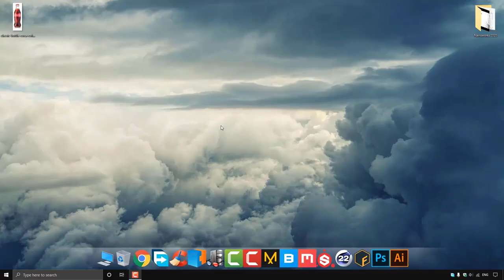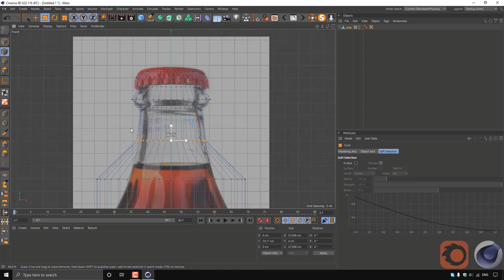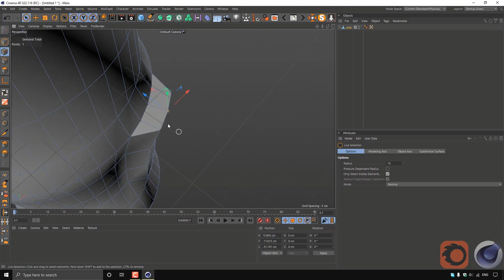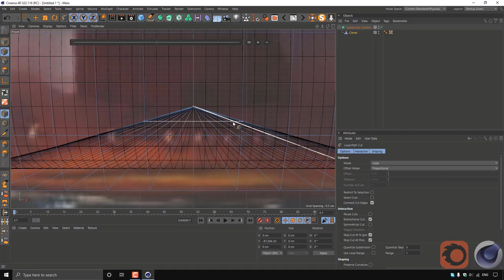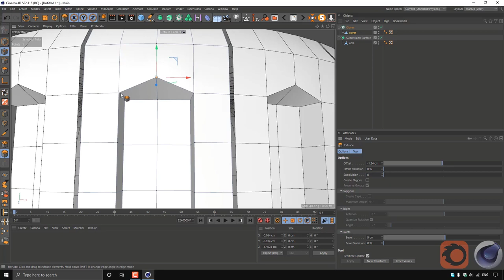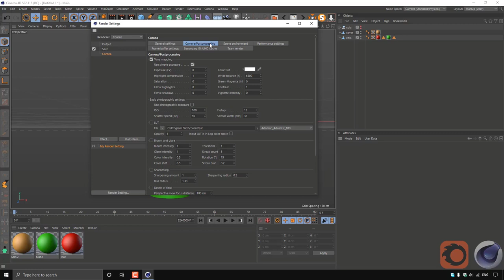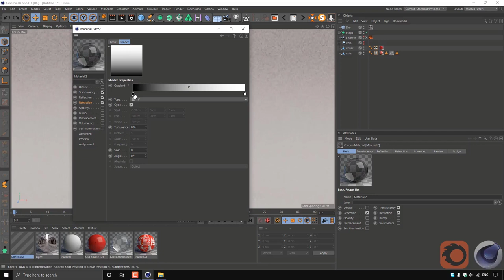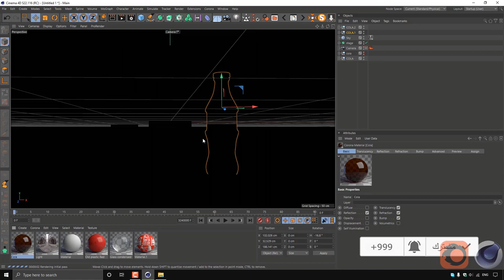Build Cola Bottle - Cinema 4D - Corona Render